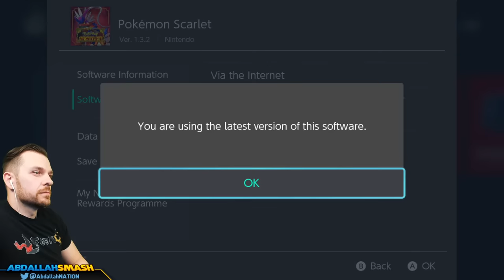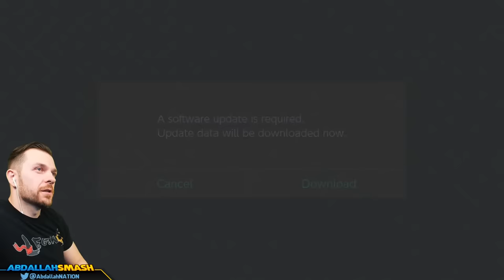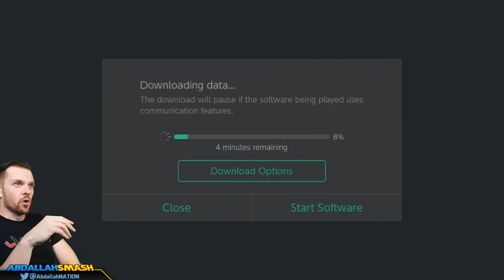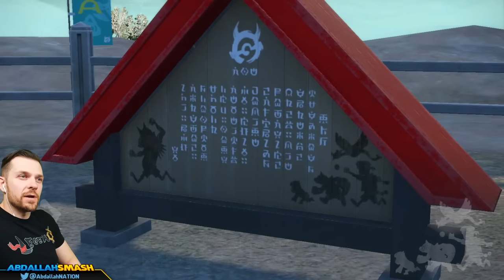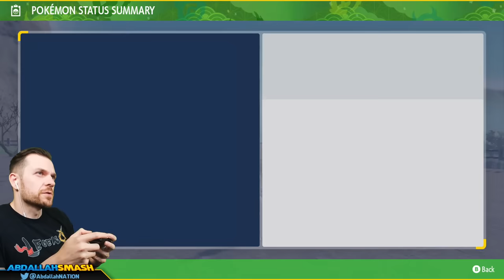🔴 The Teal Mask FULL GAME DLC in Pokemon Scarlet & Violet!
Pokemon Scarlet and Pokemon Violet: The Hidden Treasure of Area Zero DLC Part 1: The Teal Mask full gameplay 100% Walkthrough, showcasing the new Pokemon such as Okidogi, Mukidori, and Fezandipiti on Nintendo Switch with Abdallah's Family Friendly Commentary!

Pokemon Scarlet and Pokemon Violet: The Teal Mask DLC Description:
Three Pokémon named Okidogi, Munkidori, and Fezandipiti appear. They are beloved by the people of the village as heroes that protected the land of Kitakami in the past, and stone statues were made in their likeness to express the people’s gratitude toward these three Pokémon. At Kitakami Hall, villagers hold the Festival of Masks, a tradition that has been passed down for generations. A variety of stalls appear during this festival, selling everything from candy apples to yakisoba—children and adults alike can enjoy themselves at this event! You will be able to encounter familiar Pokémon that have been found living in other regions but which had not appeared in Pokémon Scarlet and Pokémon Violet.

00:00 Welcome & Thanks For Subscribing!
02:42 The Teal Mask DLC Preparation
36:40 The Teal Mask DLC Beginning
38:19 The Teal Mask DLC Opening Cutscene
46:36 Traveling to Mossui Town
59:08 Battle Vs. Carmine #1
1:12:27 Mossui Town Community Center Exploration
1:20:25 Battle Vs. Kieran #1
1:28:53 Traveling to the First Signboard
1:46:38 The First Signboard
1:50:22 Traveling to the Second Signboard
1:59:27 3 ⭐ Tera Raid Battle: Poltchageist
2:04:48 Reveler's Road Exploration
2:23:24 Fellhorn Gorge Exploration
2:31:28 The Second Signboard
2:34:39 Traveling to the Dreaded Den
2:46:16 Battle Vs. Kieran #2
2:50:33 Traveling to Kieran's House
3:02:57 Battle Vs. Carmine #2
3:11:59 Traveling to Kitakami Hall
3:14:45 Festival of Masks
3:23:51 Ogre Oustin' Minigame
3:32:26 Following the Masked Pokemon
3:40:28 Traveling to Carmine's House
3:43:53 The History of Ogerpon
3:51:50 Traveling to Mosswell Confluence for Syrupy Apple
4:08:50 Traveling to the Third Signboard
4:35:41 Battle Vs. Kieran #3
4:42:55 The Third Signboard
4:56:18 Returning to the Community Center
5:01:17 Traveling to the Crystal Pool
5:07:06 Pokemon Battle Vs. Milotic
5:10:17 Returning to Carmine's House
5:16:47 Battle Vs. Kieran #4
5:37:23 Following The Loyal Three
5:46:41 Pokemon Battle Vs. Munkidori
5:51:16 Returning to Mossui Town
6:02:13 Traveling to Fezandipiti
6:15:41 Pokemon Battle Vs. The Titanic Fezandipiti
6:24:25 Traveling to Munkidori
6:27:18 Pokemon Battle Vs. The Titanic Munkidori
6:33:52 Traveling to Okidogi
6:38:13 Pokemon Battle Vs. The Titanic Okidogi
6:45:58 Returning to Mossui Town with Ogerpon
6:49:07 Bringing Ogrepon to the Dreaded Den
6:53:37 Final Battle Vs. Kieran
7:13:46 Pokemon Battle Vs. Ogerpon
7:29:38 Traveling to Loyalty Plaza
7:43:46 Final Battle Vs. Carmine
7:58:06 Returning to the Community Center with Carmine
7:59:25 The Teal Mask DLC Ending Cutscene
8:04:06 Kitakami Post-Game Exploration
8:19:19 Catching Fezandipiti
8:32:30 Catching Munkidori
8:55:13 Catching Okidogi
9:13:15 Kitakami Wilds Exploration
9:35:41 Thanks For Watching! 👍 If You Enjoyed It!